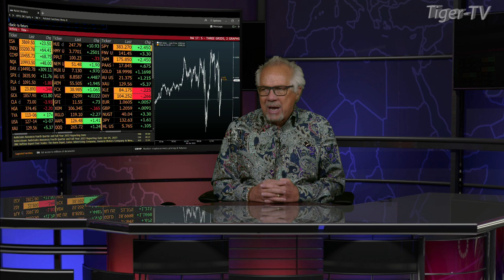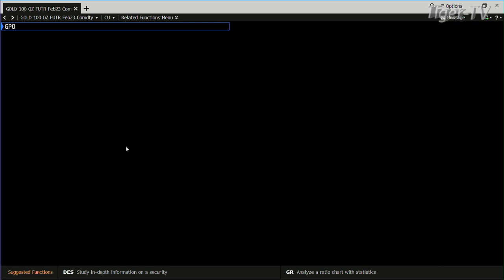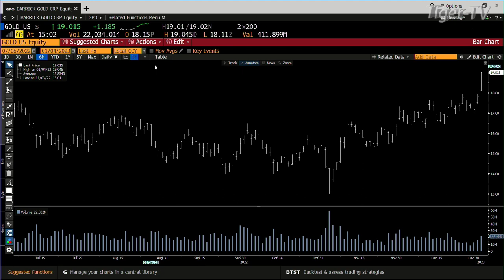January 4th, 3PM ET Market Update on TFNN - 2023